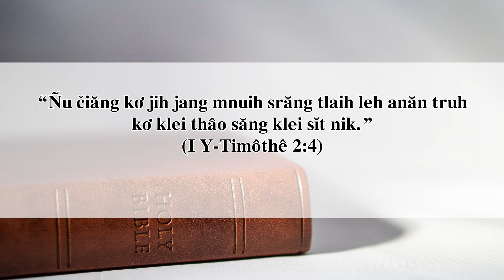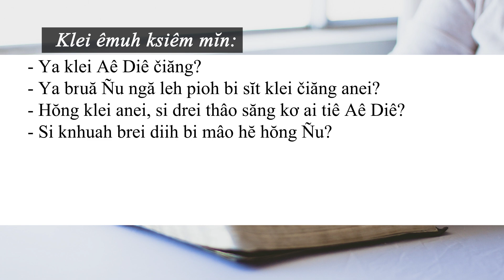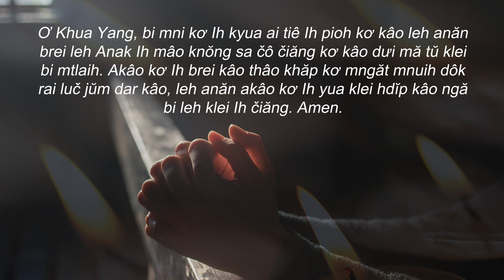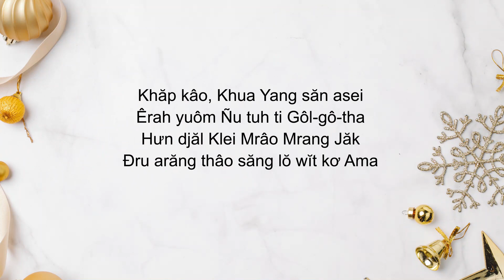02/12/2021 - BHKTHN TIẾNG ÊĐÊ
Hruê 2/12/2021
Ai Tiê Aê Diê
Klei Aê Diê Blŭ: I Y‑Timôthê 2:4-6
Êlan kliăng: “Ñu čiăng kơ jih jang mnuih srăng tlaih leh anăn truh kơ klei thâo săng klei sĭt nik” (I Y‑Timôthê 2:4).